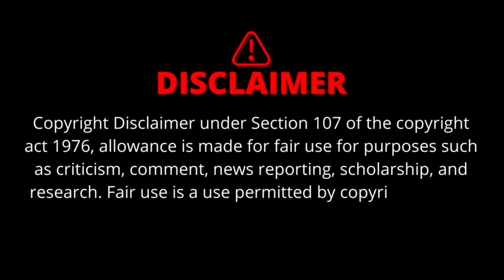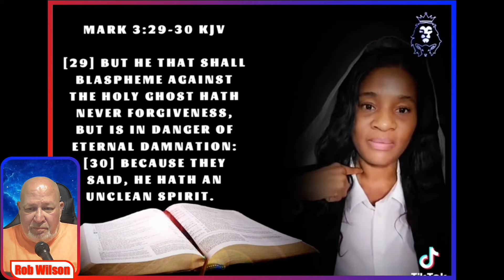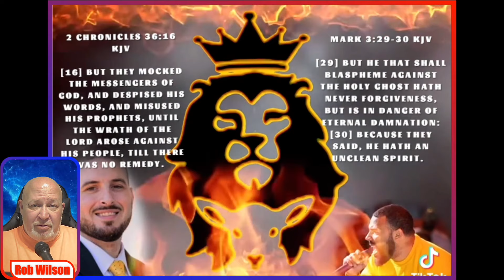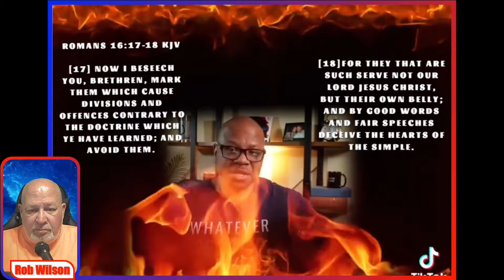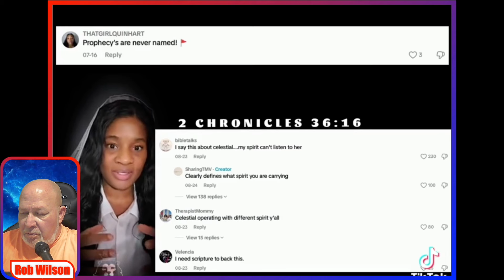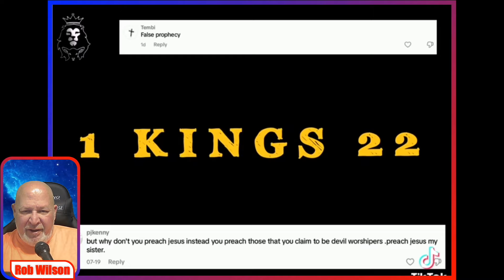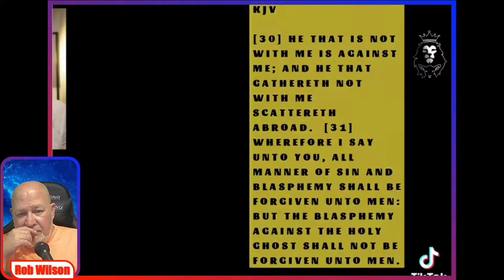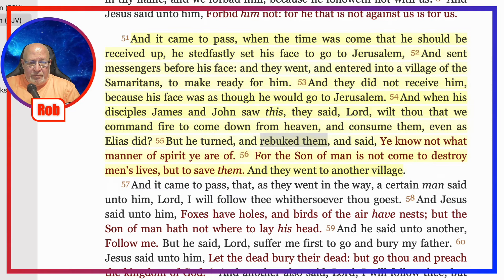Celestial's SHOCKING Response to Critics Who EXPOSED Her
Celestial roasts her critics for exposing her lies.
Celestial holds barbecue to cook and condemn christian critics. Celestial's evil delusional wickedness equates testing her false prophecies and spirit and finding her false to blasphemy of the Holy Spirit.